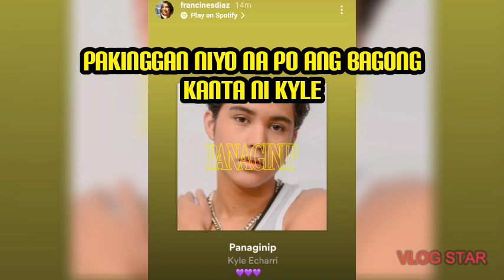Francine Diaz Binati si Kyle Echarri sa Another Achievements nito Tatlong Purple Hearts💜💜💜 KyCine